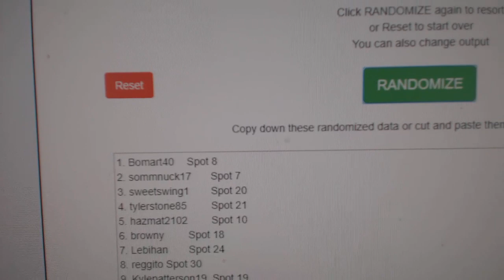Multi Randoms - C&C GB #10,365